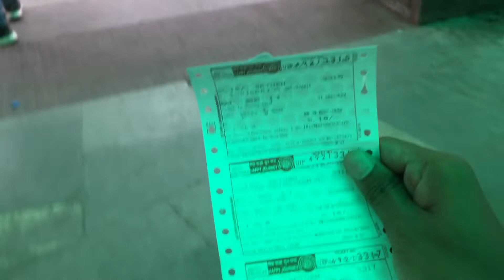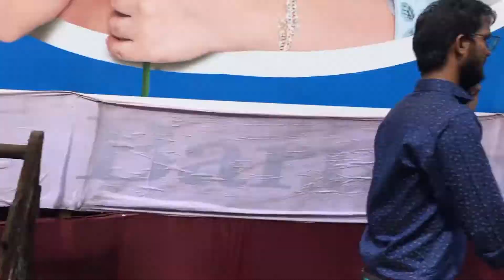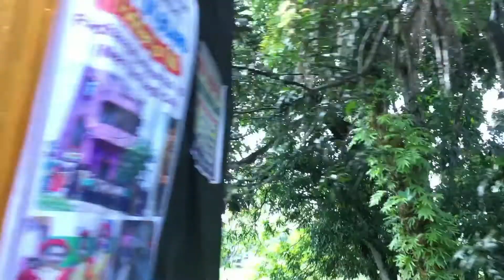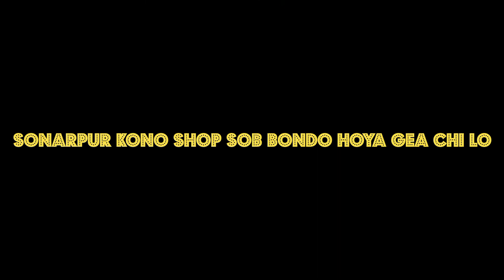Durga Navami shop store all Close (𝐌𝐂 𝐒𝐮𝐩𝐩) || LIFESTYLE VLOG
Durga Navami shopping store all Close